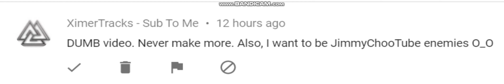I edit XimerTracks - Sub To Me's comment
YEP! He's gonna say "DUMB video. Never make more. Also, I want to be JimmyChooTube enemies" right now! He's also a Jimmy Choo fanboy lol XD